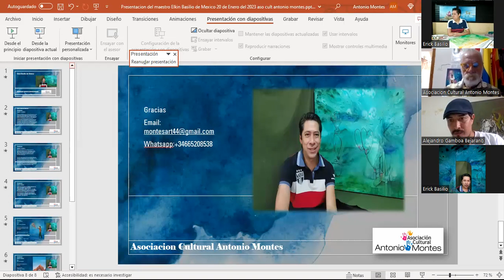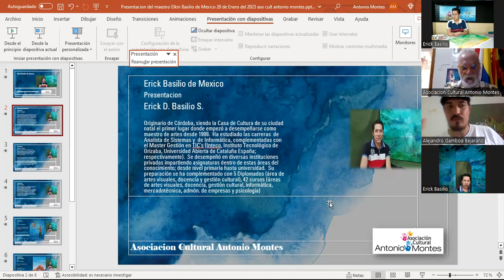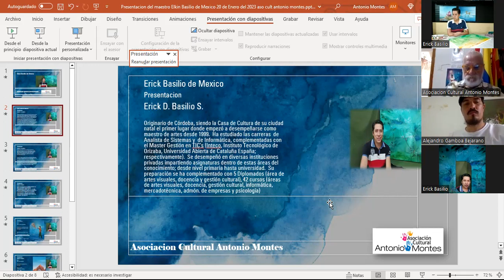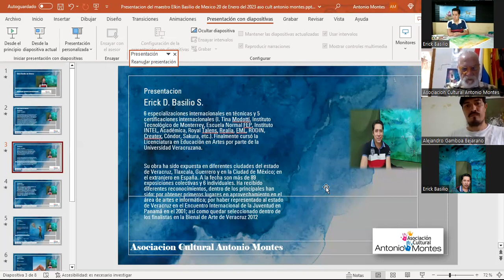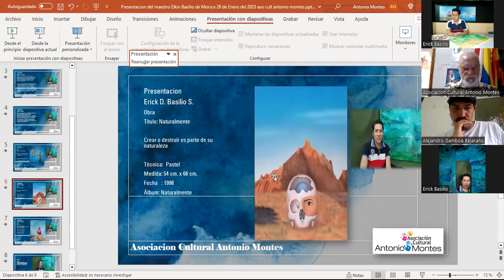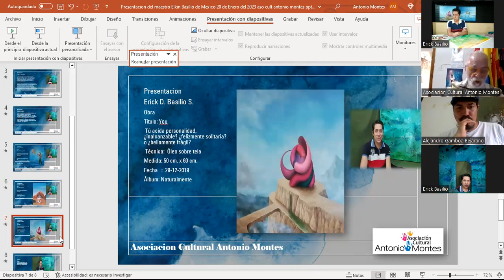Asociacion Cultural Antonio Montes El regreso Cuéntanos de Tu Arte Erick Basilio de Mexico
La Asociacion Cultural Antonio Montes, les invita a ver el Regreso Cuéntanos de tu Arte invitado el Maestro Erick Basilio de Mexico